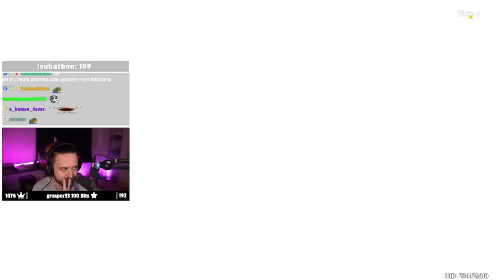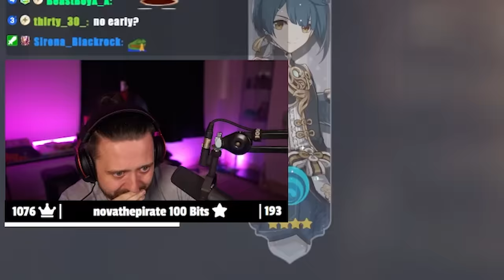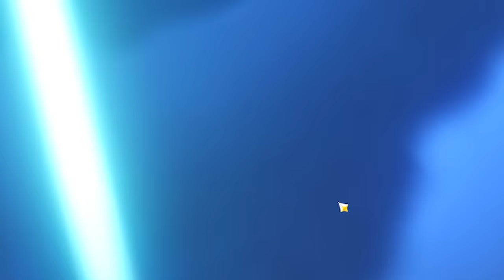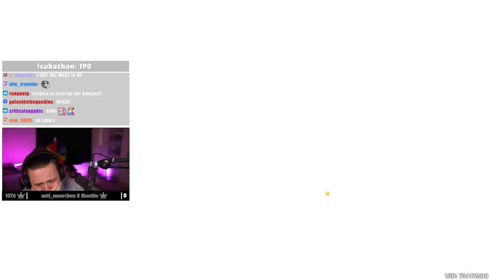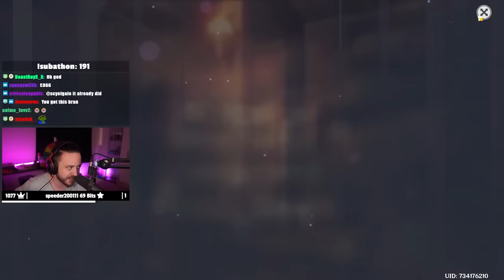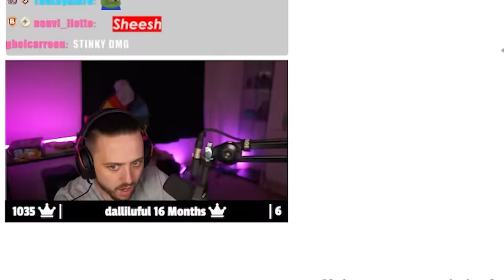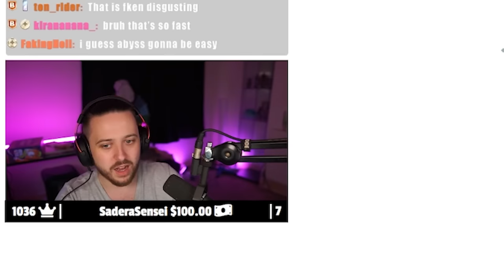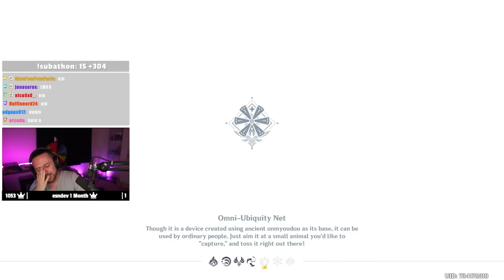I Spent $1000 Trying To C6 Neuvillette In Genshin Impact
▼▼EXPAND ME▼▼